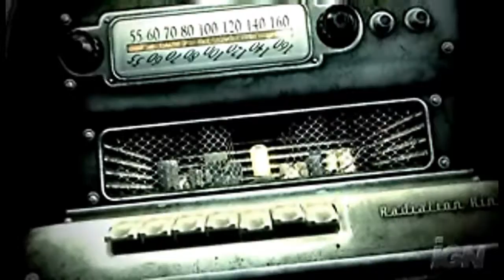Top 5: Trailers of Recent Years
Camera's out at the moment so i had to use alternate methods for the intro. These are my five favorite game trailers of recent years.